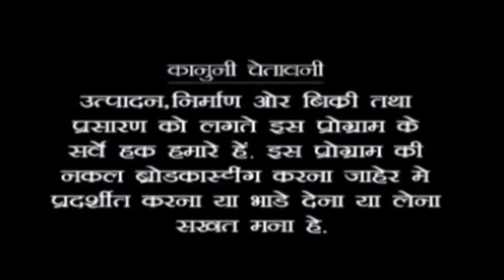Allanapir Khari Rohar Old Video | Taj Studio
Producer - Sikandar Buchad

Label - Taj Studio